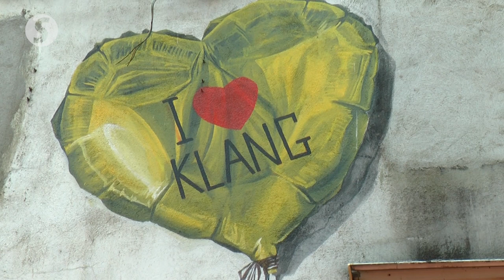Murals brighten dull street walls in Klang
Street artist Yaul Acap has showcased his team’s latest project, 3D mural paintings known as the Klang Heritage Safari Walk, aimed to enliven the lanes under the RM6mil Royal Klang Town Heritage Walk project.